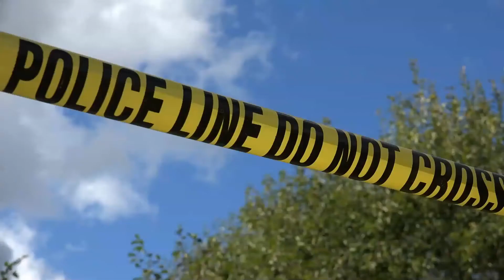Ruben Garcia Airlifted in Vehicle Crash on Highway 29 [Napa Valley, CA]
Napa Valley, CA (February 24, 2021) – On Tuesday, 34-year-old Ruben Garcia of Montebello was seriously injured in a crash on Highway 29.

The incident happened at about 12:11 a.m. in Saint Helena.